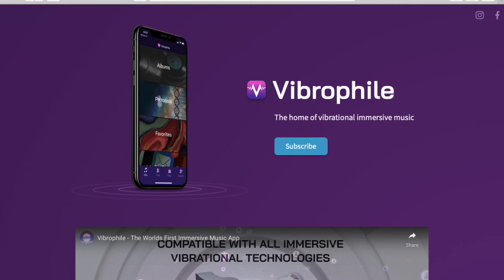Welcome to our V.I.B.E. TRIBE! (New Vibe Owners)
WELCOME TO OUR V.I.B.E. TRIBE!

We are so excited to provide this intriguing interview on how Dr. Steven was inspired to develop BioHarmonic Technologies. This video will shed light on the V.I.B.E.S System, how the whole idea got started, and how it can support you in your vibrational sound healing journey. Thank You for bringing your beautiful energy into our community and joining our mission of bringing the GIFT OF GOOD VIBES to the WORLD!

~Love & Gratitude -
BioHarmonic Technologies Team

Please see our "Videos & Resources" page on our site for more important info.